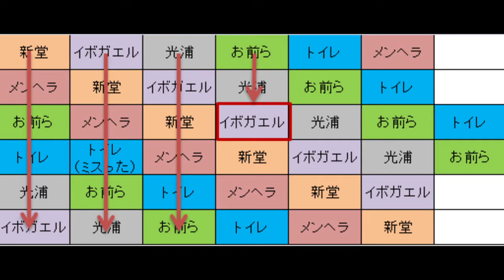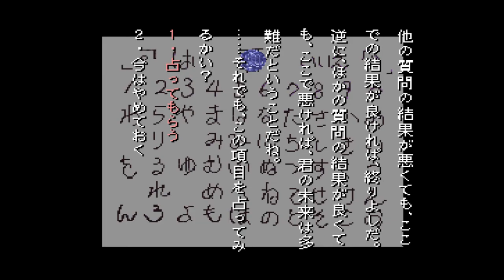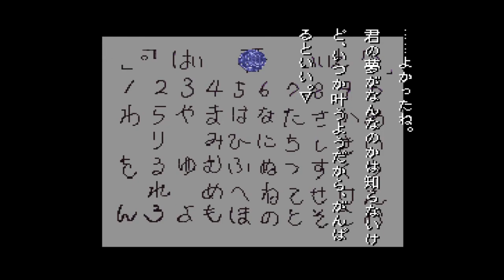絶対にビビらない学校であった怖い話Part23